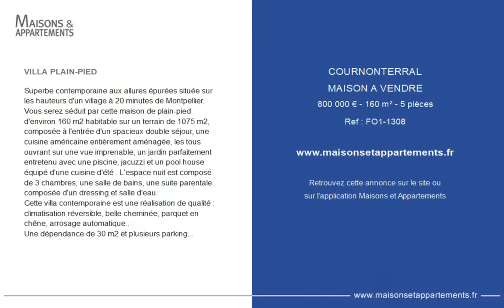COURNONTERRAL - MAISON A VENDRE - 800 000 € - 160 m² - 5 pièce(s)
Référence : FO1-1308

VILLA PLAIN-PIED

Superbe contemporaine aux allures épurées située sur les hauteurs d'un village à 20 minutes de Montpellier. Vous serez séduit par cette maison de plain-pied d'environ 160 m2 habitable sur un terrain de 1075 m2, composée à l'entrée d'un spacieux double séjour, une cuisine américaine entièrement aménagée, les tous ouvrant sur une vue imprenable, un jardin parfaitement entretenu avec une piscine, jacuzzi et un pool house équipé d'une cuisine d'été . L'espace nuit est composé de 3 chambres, une salle de bains, une suite parentale composée d'un dressing et salle d'eau.
Cette villa contemporaine est une réalisation de qualité : climatisation réversible, belle cheminée, parquet en chêne, arrosage automatique..
Une dépendance de 30 m2 et plusieurs parkings intérieurs complètent cette propriété.

Cette annonce vous est proposée par l'agence Montpellier Sotheby's International Realty

|2494367|